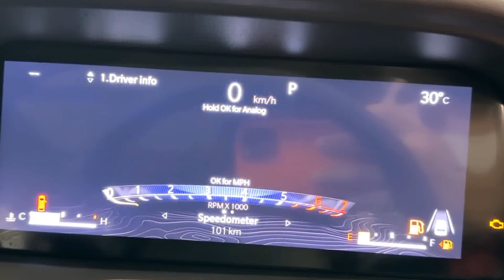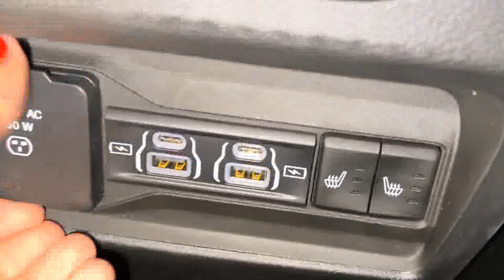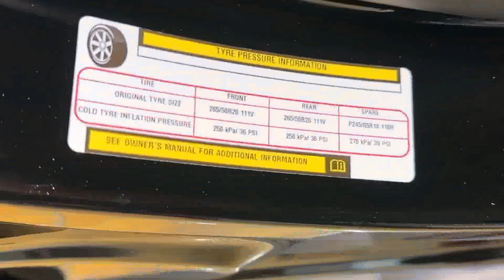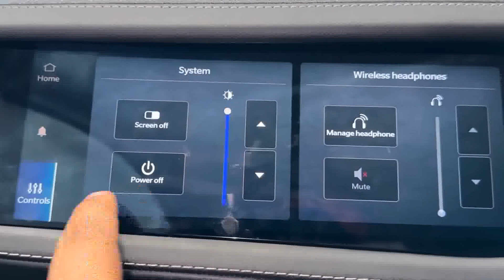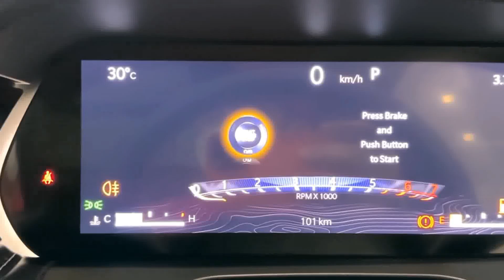Jeep Grand Cherokee Limited(O) 4x4 2023 Interior and Exterior details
🙏🙏Only for Knowledge purpose
The Jeep Grand Cherokee is a range of mid-size SUVs produced by the American manufacturer Jeep. At its introduction, while most SUVs were still manufactured with body-on-frame construction, the Grand Cherokee has used a unibody chassis from the start. The fifth generation (WL) Grand Cherokee was launched in India 17 November 2022. The state-of-the-art Grand Cherokee is designed inside and out to deliver unmatched capability and composed driving dynamics. Its renowned 4×4 Quadra-Trac system and Selec-Terrain traction management system instils the Grand Cherokee with the Jeep brand’s legendary 4×4 capability. The SUV offers class-leading 215 mm of ground clearance and 533mm of water fording. Equipped with the award-winning 10.1 inch Uconnect 5 infotainment system, wireless Apple CarPlay and Android Auto, the all-new Grand Cherokee features segment-leading technologies include a 10-inch windshield Heads Up Display, digital rear view mirror and a segment first 10.25 inch passenger screen.

Petrol: 1995 cc, Inline-4 cylinder, DOHC, Turbocharged, GME T4 Engine, 268 HP Power, 400 Nm Torque, 20 kmpl Average, 87 litre Fuel Tank, ZF 8HP Torqueflite 850RE 8-speed Automatic Transmission, 2097 kg Kerb Weight

1 Variant: Limited (O)

1 Upholstery: Capri Perforated Leather

1 Wheel: 20 inch Two Tone Polished Alloy

4 Colours: Rocky Mountain, Red, Diamond Black, White

Price: Rs. 77.50 lakh (Ex-showroom, Delhi)

ek jeep khadi meri thane te jeep
jeep khadi meri thane mein
meri jeep khadi thane mein
jeep (lonely-chillnight)
jeep wrangler
jeep meridian 2022
jeep compass 2022
jeep grand cherokee 2022
panel jeep (lonely-chillnight)
punk guy jeep (lonely-chillnight)
jeep compass
jeep grand cherokee
jeep song
jeep trackhawk
jeep gladiator
jeep car
jeep wrangler 2022
jeep modified
jeep meridian
modified jeep
mini jeep
thar jeep
wrangler jeep
jeep gadi
jeep cherokee
mahindra jeep
ek jeep khadi meri thane
jeep khadi thane mein
jeep khadi meri thane
Is Jeep Cherokee Limited a luxury car?
What is different about the Jeep Grand Cherokee Limited?
Which Jeep Grand Cherokee is the best to buy?
Is Jeep Grand Cherokee Limited a luxury SUV?

Are Jeep Grand Cherokee Limited reliable?
Which Jeep Grand Cherokee is the most luxurious?